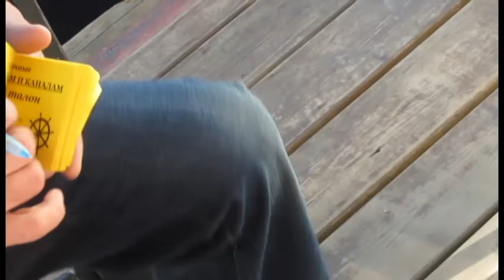Saint Petersburg - Neva river cruise